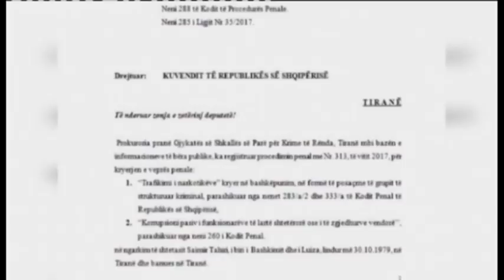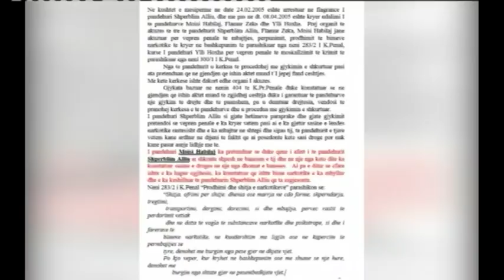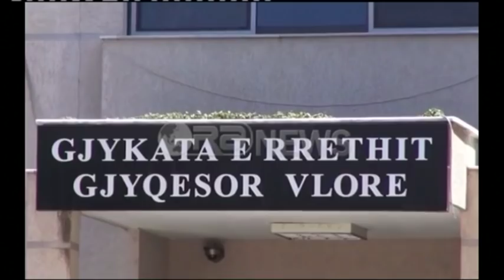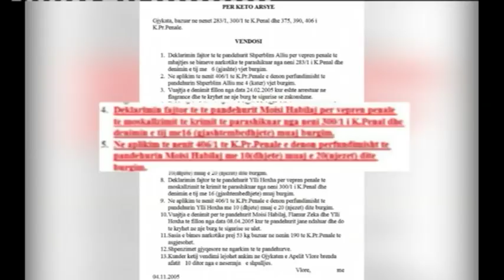‘360 gradë nga’ Artur Zheji – A është i pafajshëm Saimir Tahiri ?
Debat i ashpër për fatin e Tahirit në 360 gradë
Emisioni 360 gradë i Artur Zhejit në Ora News u fokusua te votimi i sotëm i kërkesës së Prokurorisë së Krimeve të Rënda, që mund të vulosë fatin politik të shumicës. Të ftuarit u përfshinë në debate të ashpra dhe akuza rreth qëndrimeve të shumicës dhe kryeministrit në rastin Tahiri.
Depuetet e PS Elisa Spiropali dhe Ermonela Felaj, e cilësuan qëndrimin e PS në këtë rast si një standard të ri, ndërsa u përpoqën të theksonin se opozita e sotme kishte pasur qëndrime shumë më të ashpra ndaj prokurorisë në raste të ngjashme.
Spiropali: Në opinionin tonë, me atë paraqitje farsë dhe qesharake në komisionin e mandateve që ishte në sy të publikut, nuk ishte fshehurazi. Nuk ishte pas dyerve të mbyllua. E tha me gojën e tij prokurori dhe unë nuk jam këtu për të gjykuar ata po për të thënë që ky ngut kaq i madh, i pakuptuar.
Në krahun tjetër Ervin Salianji, deputet i PD, sulmoi shumicën dhe kryeministrin se ishin duke mbrojtur Tahirin dhe sulmuar prokuorinë. Salianji tha se votimi do të tregonte nëse PS ishte për reformë në drejtësi apo kundër saj.
Salianji: Nesër do vendoset nëse 4 vjet propagandë dhe një muaj e kusur fushatë, kryeministri dhe fushata që e mbajtën gjithë kohës, Vettingu, Drejtësia pa u interesuar nëse kanë bukë, nëse kanë transport etj, a do të bëhet apo jo.
Ish-ministri i Drejtësisë, Nasip Naço, deputet i LSI-së, thotë në "360 Gradë" në Ora Neës, se kërkesa e prokurorisë për arrestimin e ish-ministrit të Brendshëm, Saimir Tahiri, ishte shumë e rëndë për shkak të akuzave. Por Naço mbrojti qëndrimin e tij për të votuar pro, duke theksuar se parlamenti nuk mund të merrte rolin e gjykatës dhe se për këtë arsye kërkesa e prokurorisë duhej miratuar.